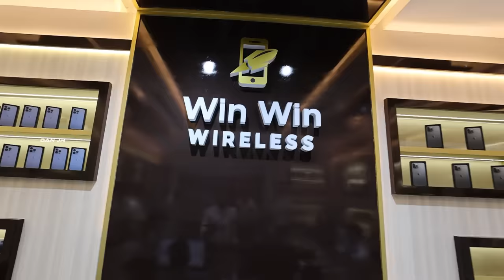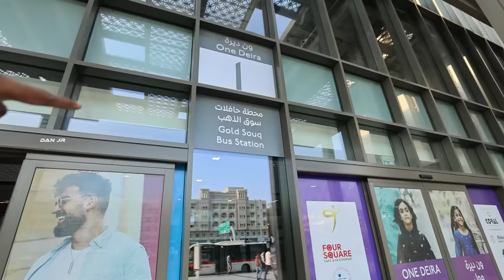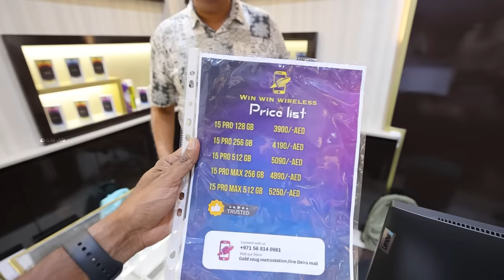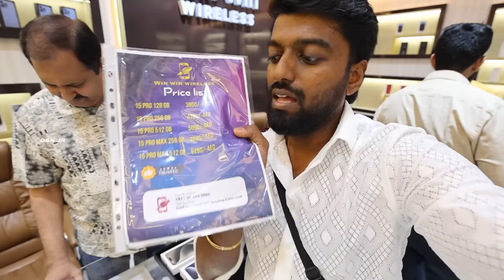DAY as a Dubai குருவி📱60,000₹ Rupees Less on Unlimited IPhones 15 Pro Max 📲 DAN JR VLOGS